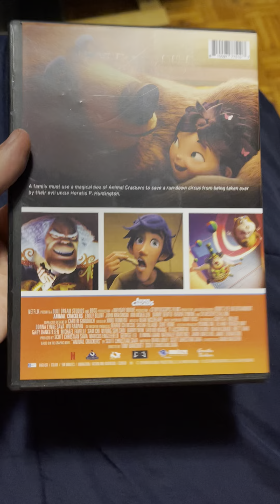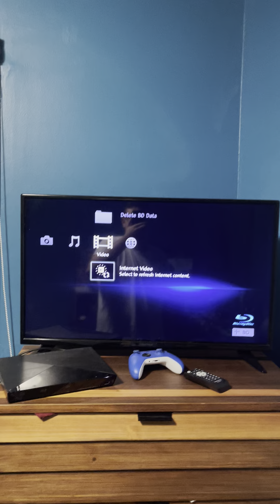Opening to Animal Crackers 2021 DVD